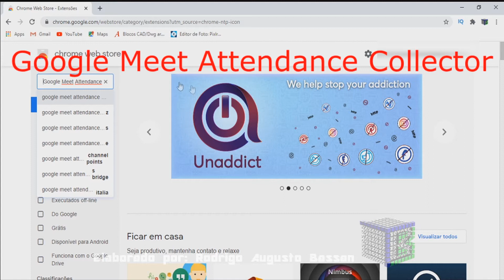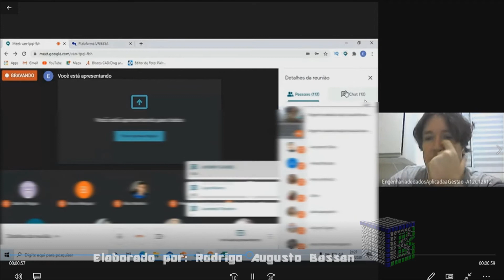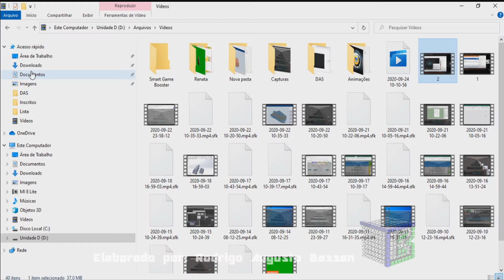Como fazer chamada automática no Google Meet, instalar e usar o Google Meet Attendance Collector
Aprenda como fazer chamada automática no Google Meet, instalar e usar o Google Meet Attendance Collector

Você quer fazer chamada automática no googl meet?
 Esse vídeo: como fazer chamada automática no Google Meet, vai te ensinar:

• Instalar google meet atendance collector;
• usar google meet atendance collector;
• como fazer chamada e lista de presença automática no meet.

Visite a playlist sobre o Google Meet, contendo mais vídeos gratuitos sobre o assunto.

LINK PARA ACESSAR A EXTENSÃO GOOGLE MEET ATENDANCE COLLECTOR!!

google meet

Forte abraço!